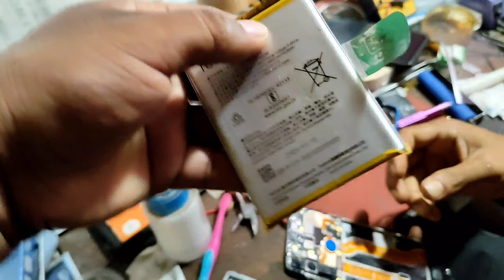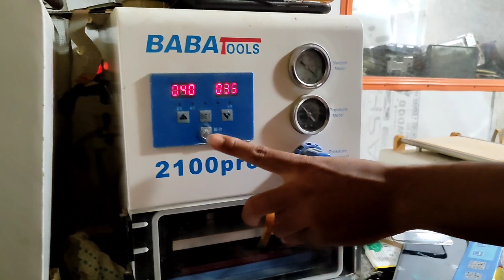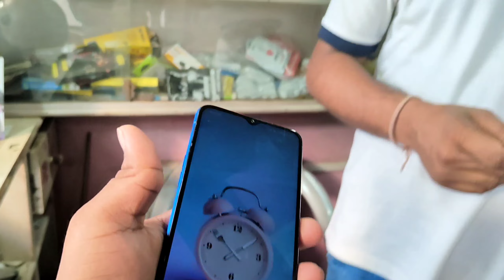ভঙা mobile নতুন বনাই দিব মাত্র ৭০০ টকাত 😱 Mobile repairing shop in Dhakuakhana 🔥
MUNNA INFOTECH
Address : Dhakuakhana Public Bus Stand
Phone no : ⤵️⤵️
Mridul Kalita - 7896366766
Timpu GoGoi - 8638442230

Mobile repairing shop in Dhakuakhana
আটাইতকৈ কম দামত ভঙা ম'বাইল নতুন হৈ যাব 🔥